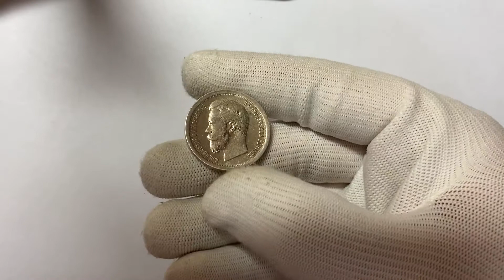50 копеек 1896 АГ превосходная сохранность !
49й Нумизматический Аукцион КИСЕЛЕВ & CO проходит на торговой площадке Аукцион.Ру. Приглашаем Вас к участию